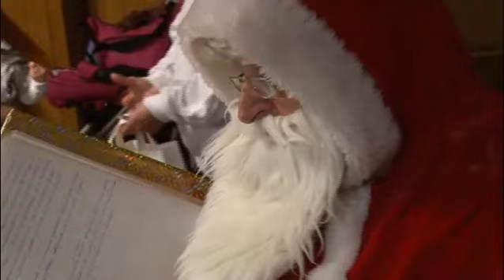KGLB Niko10 1